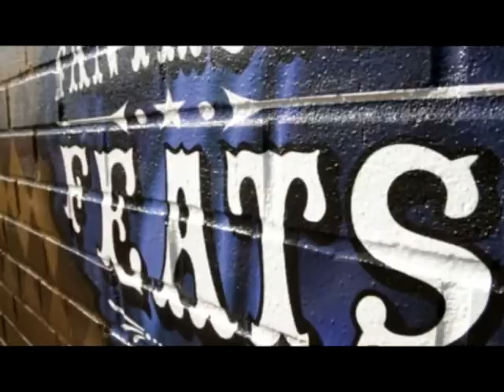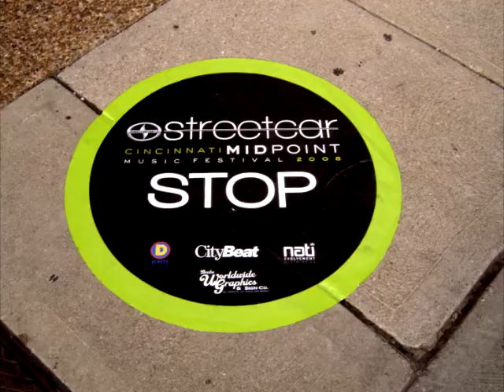3M Belarus Commercial Graphics